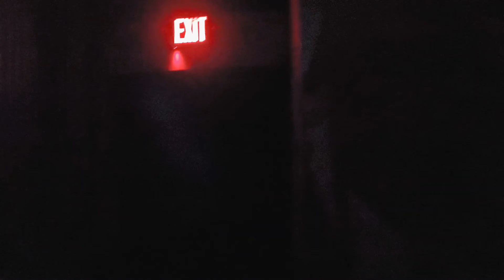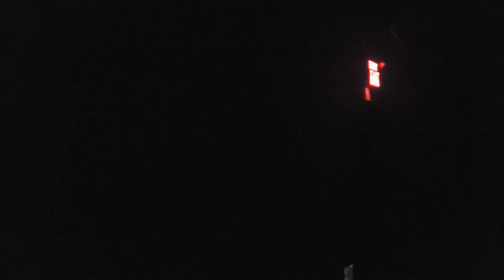BENEATH THE ICE MAZE AT HOWL O SCREAMS ORLANDO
In the icy wilderness above the Arctic Circle, a research facility was lost…buried under snow and cut off from the outside world. Something compelled you to join the rescue party, but doubt is creeping in. Was that laughter, or the wind? That shiver you feel isn’t just from the cold. These chambers aren’t just frozen tombs. They’re pulsing with unspeakable horrors, and you’ll have to stay frosty and alert to survive.